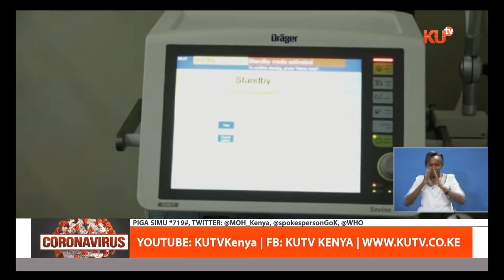COVID-19 cases near 10K-mark after 278 more test positive